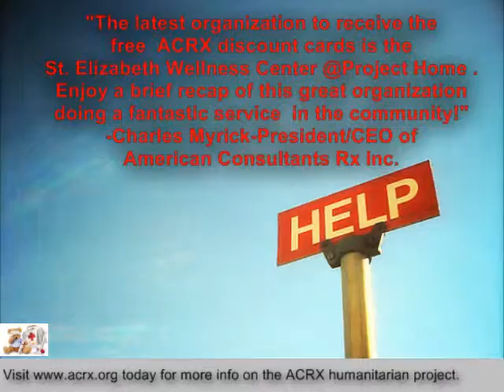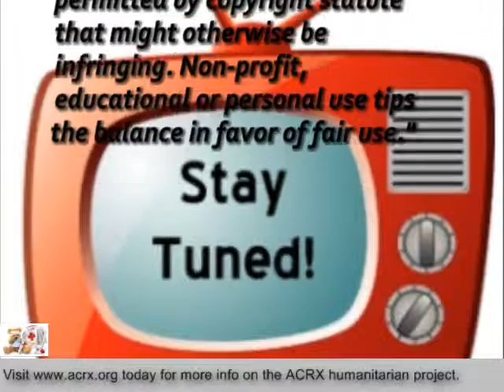Medicine Help Donated to St Elizabeth Wellness Center @Project Home by Charles Myrick of American C